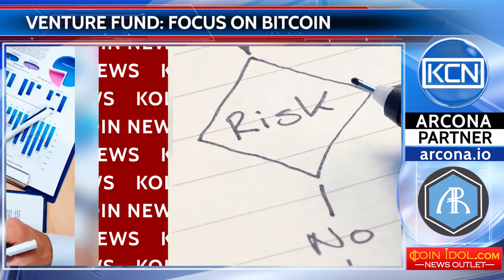Venture Fund focuses on bitcoin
The purchase of bitcoins by the venture Founders Fund, founded by Peter Thiel, increases the cost of technology companies. The fund is actively investing in the technology sector while assessing the risks and opportunities of high incomes. The fund is actively investing in the technology sector while assessing the risks and opportunities of high incomes. The bitcoins acquired by the fund already reach hundreds of millions of dollars, although the initial investment was intended to be $15-20 million. The purchase of cryptocurrency began in mid-2017. Founders Fund already has under its control more than $ 3 billion invested earlier in such well-known brands as Facebook, Airbnb, and Lyft.